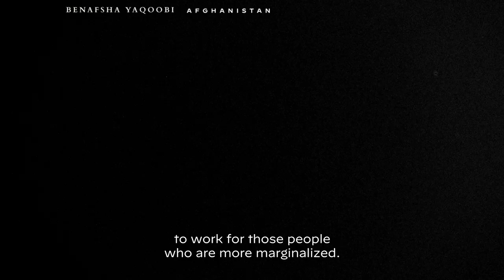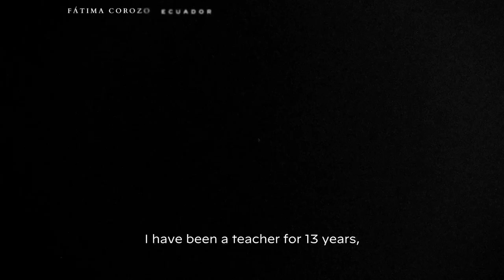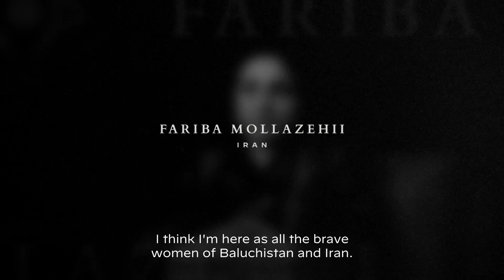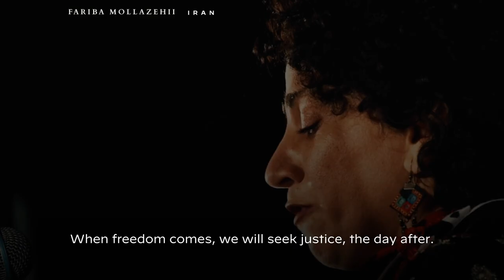The Courage to Defend Human Rights - International Women of Courage 2024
Spotlighting the stories of four recipients of the 2024 International Women of Courage. All across the world, these women are knocking down the barriers that prevent women and girls from reaching their full potential. The U.S. stands with every woman of courage working to build greater stability, greater equality, and greater opportunity.

Established in 2007, this annual award honors women from around the world who have demonstrated exceptional courage, strength, and leadership in order to bring about positive change to their communities, often at great personal risk and sacrifice. To date, under the IWOC program, the U.S. Department of State has recognized more than 190 women in 90 countries. All awardees have advocated for the protection of human rights, advanced gender equity and equality, empowered women and girls, in all their diversity, and fostered peace and government transparency around the world.

Benafsha Yaqoobi of Afghanistan is an IWOC for her courageous work to defend the rights of women who have faced violence. She continues to advocate for Afghan girls and those with disabilities for the right to attend school.

Fátima Corozo of Ecuador is being honored as an IWOC for putting her life on the line to design and implement youth development programs. These programs provide safe alternatives for young people in Esmeraldas, one of the world’s most violent cities.

Martha Beatriz Roque Cabello has spent decades as a Cuban political dissident and is a proponent of human rights and religious freedom. She continues her advocacy, despite serving 7 years in prison and experiencing daily harassment from the Cuban government.

Fariba Balouch, a London-based Iranian human rights activist from Iran, is being honored as an IWOC for highlighting the Iranian regime’s gender, ethnicity and sect-based discrimination. She continues her activism, despite threats from Iranian authorities.